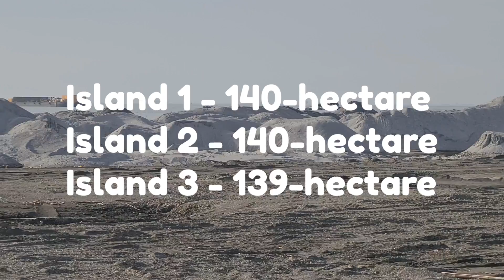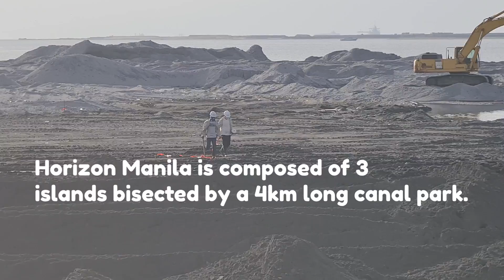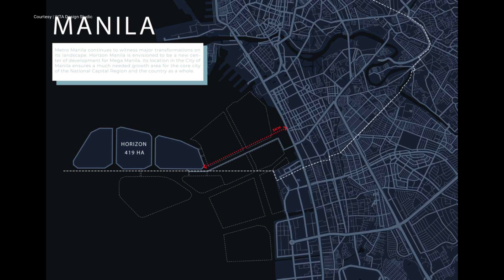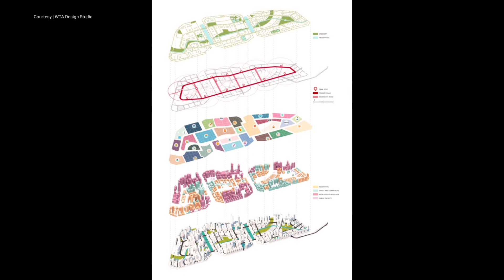Manila Bay Mala-Disyerto na! Ongoing Reclamation Project Latest Update | City Explorer Plus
Horizon Manila is an upcoming mixed-use planned community to be built on a 419-hectare reclaimed land in Manila Bay. It has been described as the biggest reclamation project in Manila, Philippines. Horizon Manila will be composed of three islands: Island 1, Island 2 and Island 3.

Some Materials (Photos) Courtesy | WTA Architecture+ Design Studio